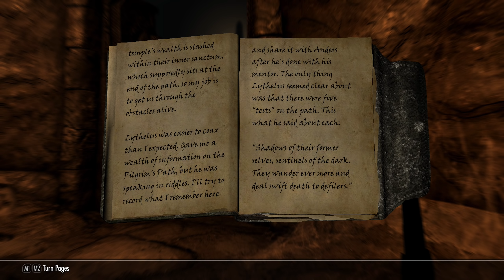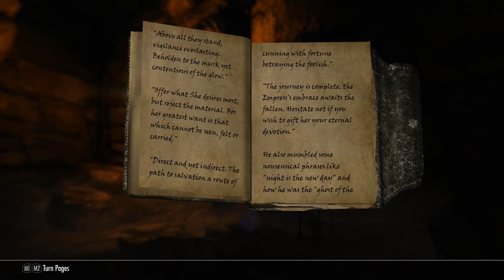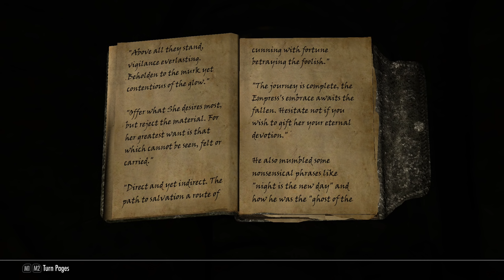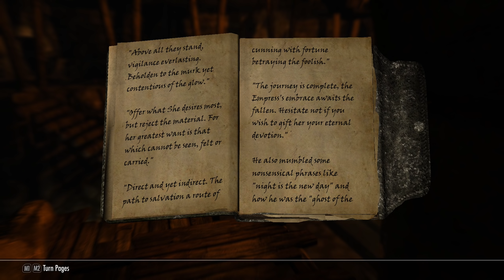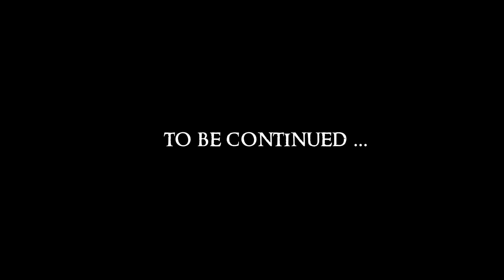SKYRIM - Special Edition #44 : The Pilgrims Path